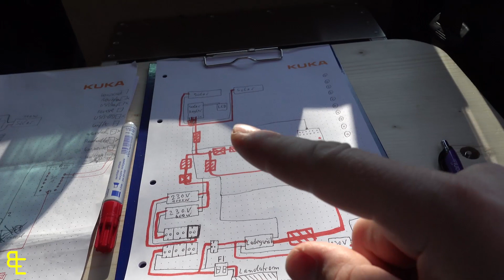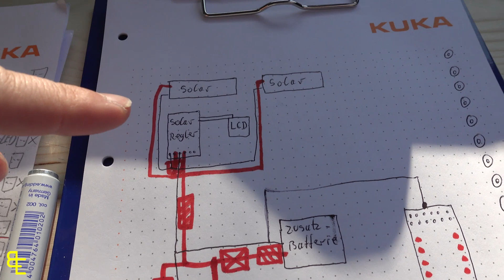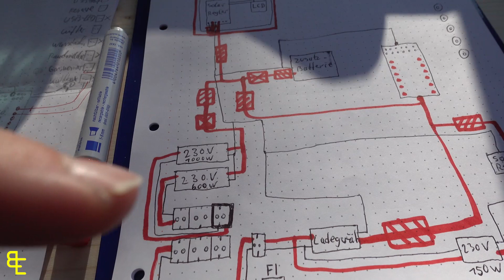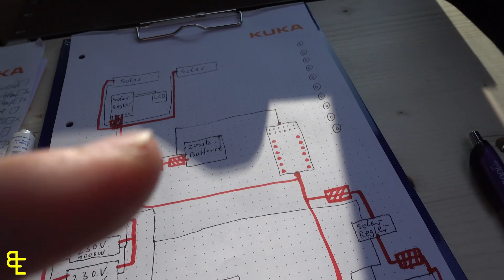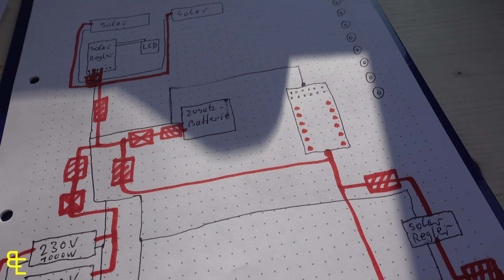Micro Camper Stromversorgung - so sieht mein Plan aus | Ben am Leben # VLOG 116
Ben am Leben - travel like a movie
Heute zeige ich euch, wie ich meine Sromversorgung geplant habe.